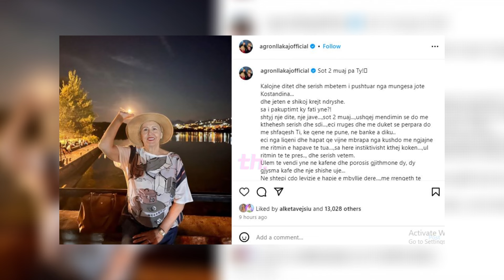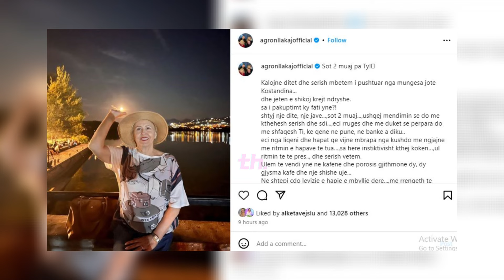“Porosis gjithmone dy kafe…”, Agron Llakaj perlot me postimin per te shoqen e ndjere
Postimi i Agron Llakaj
Kalojne ditet dhe serish mbetem i pushtuar nga mungesa jote Kostandina...
dhe jeten e shikoj krejt ndryshe.
sa i pakuptimt ky fati yne?!
shtyj nje dite, nje jave...,sot 2 muaj...,ushqej mendimin se do me kthehesh serish dhe sdi...,eci rruges dhe me duket se perpara do me shfaqesh Ti, ke qene ne pune, ne banke a diku..
eci nga liqeni dhe hapat qe vijne mbrapa nga kushdo me ngjajne me ritmin e hapave te tua…,sa here instiktivisht kthej koken…,ul ritmin te te pres.., dhe serish vetem.
Ulem te vendi yne ne kafene dhe porosis gjithmone dy, dy gjysma kafe dhe nje shishe uje...
Ne shtepi cdo levizje e hapje e mbyllje dere...,me rrenqeth te gjithin..,mos po vjen ti?!-

" Te kam sjelle dy bluza, provoi cila te rri me mire?!"

Me mungon e qeshura jote...,malli me shqyen per zerin tend ne telefon-" he mo Agron?!
" Pusho pak,mos rri pa ngrene...,te te pres apo vonon?!"

E ditet shtyjne njera tjetren e hena me diellin vazhdojne nderrojne vendet...,une jo...,te pres Ty.
E si Hachiko jam shnderruar ne pritje,ne pritje deri ne amshim..,nuk kam nje vend ku Ty te te pres,
ne cdo vend me mungon Ti.🥹💔